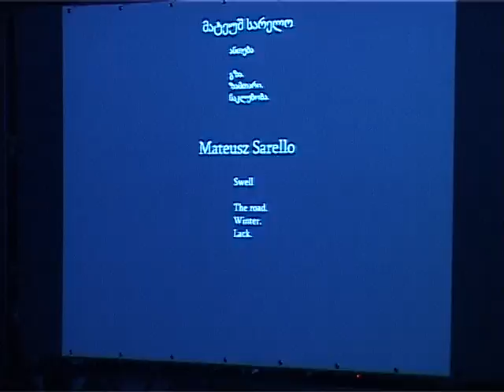Kolga Tbilisi Photo 2013 - Opening Part - Rustavi 2